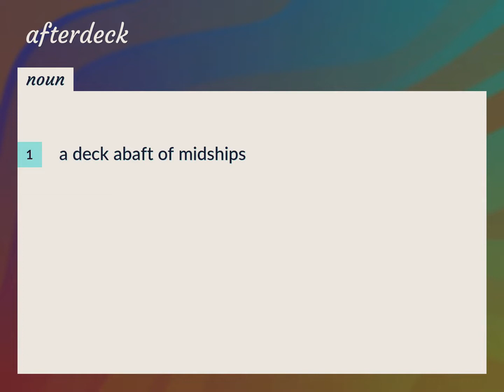Afterdeck | meaning of Afterdeck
What is AFTERDECK meaning?